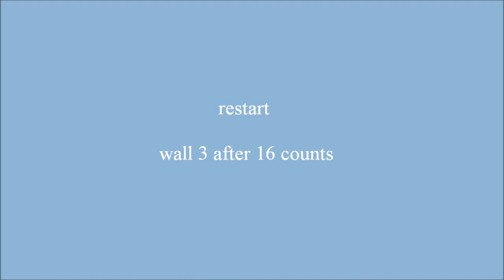Habibi - Gary O´Reilly - teach and learn with Anke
Choreo: Gary O´Reilly (04/2019), Music: "Habibi" by Dolly Style,
32 count, 4 wall, improver line dance